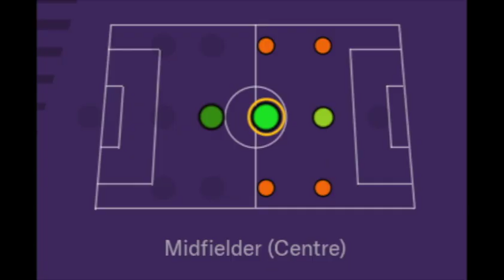Mohamed Fofana '98 | 2018-19 KidSuper Samba AC Highlights 480p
Position: Midfielder 6, 7, 8, 10 DM/M(C)
Nationality: Ivory Coast
Born: 06/09/1998
Based: New York, NY
Team: KidSuper Samba AC
2018-19 Stats: 9 apps, 2 goals, 1 assists
Former Teams: Manhattan SC, New York Red Bulls Academy (USSDA)